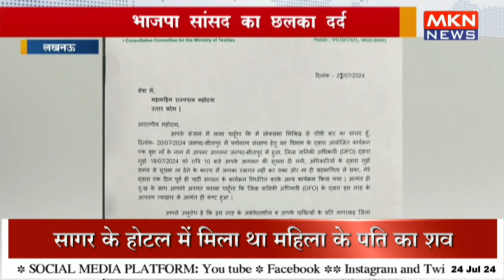भाजपा सांसद का छलका दर्द